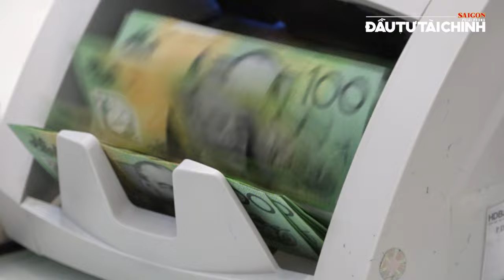🔔18 GIỜ HÔM NAY: Fed chắc chắn cắt giảm lãi suất trong tháng 9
Tòa nhà Báo SGGP: 432-434 Nguyễn Thị Minh Khai, P5, Q3, TPHCM